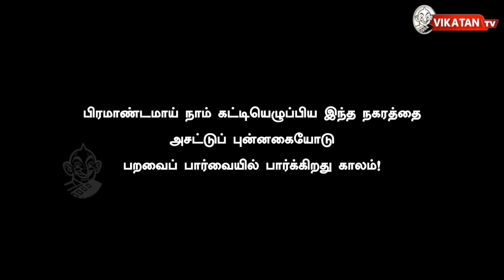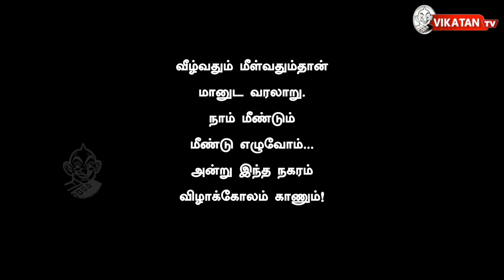BEAUTIFUL Chennai Birds Eye View Lockdown Days | Must Watch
Here is the drone view of Chennai's landmark places.The empty and peaceful streets of Chennai while under lockdown. See Chennai like you've never seen before...empty roads, no traffic, no sounds of cars honking Drone footage gives you a whole new view of your own city.

CREDITS
Camera - Vikatan Cameraman team | Edit - Ajith  | Music - Santhosh | Script - Veyil